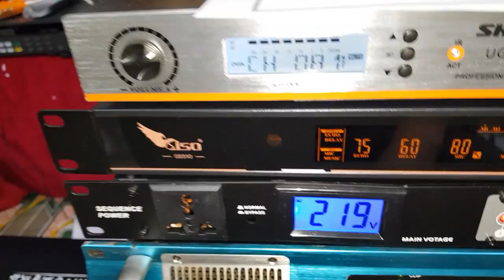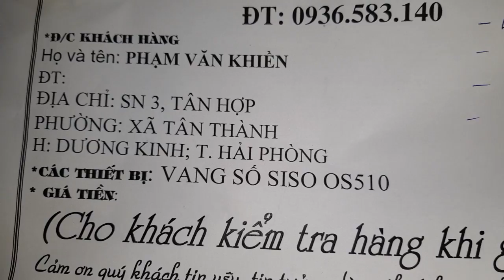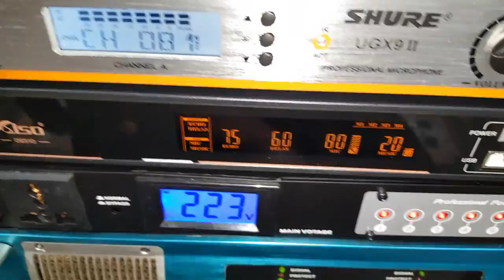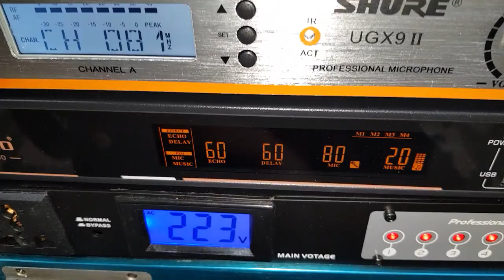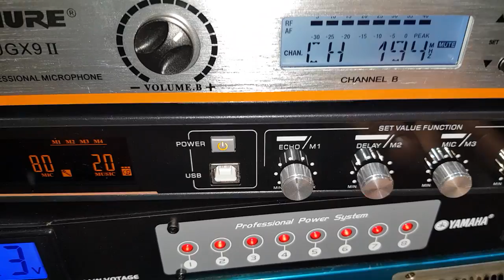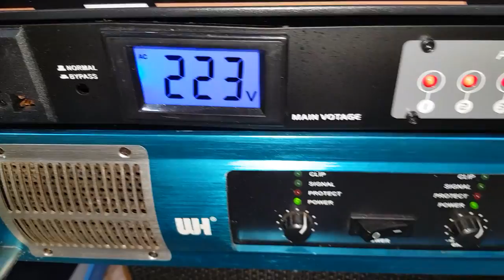Vang số SISO OS 510. Với loa BIK. Cty Đt Hanh Nguyễn 0936583140